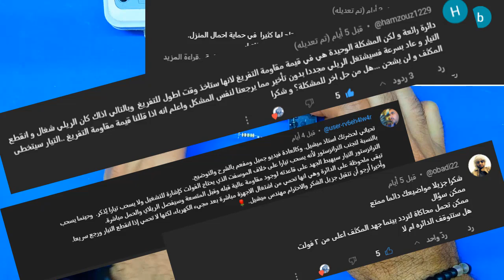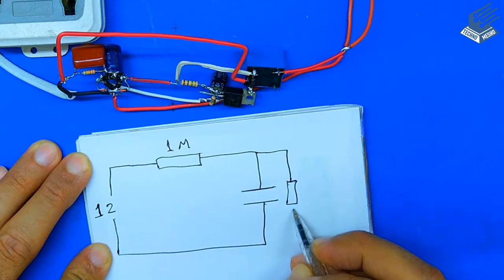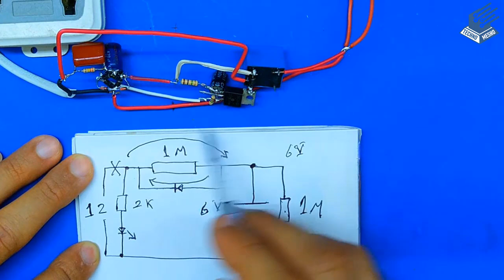دائرة حماية الاجهزة المنزلية من انقطاع التيار | home devices protection circuit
ابسط و افضل دائرة حماية للاجهزة الكهربائية المنزلية من الانقطاع المتكرر للتيار الكهربى بمكونات بسيطة و متوفرة فى المنزل و مناقشة اسباب تلف و احتراق الاجهزة عند رجوع التيار بجهد مرتفع الدائرة مناسبة لحماية الثلاجات و الفريزر و التكييف او المكيفات Circuit Breaker
 Electrical Circuit Protection Devices for cutout currentdelay time circuit